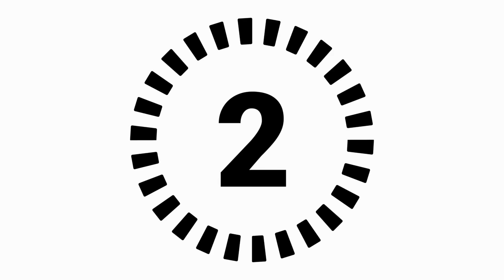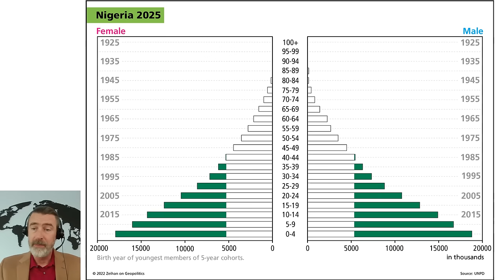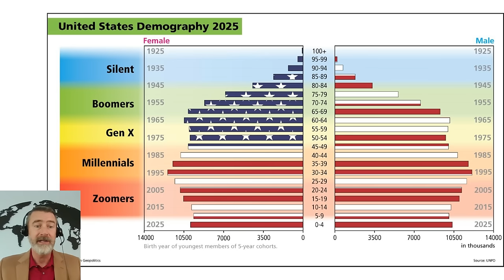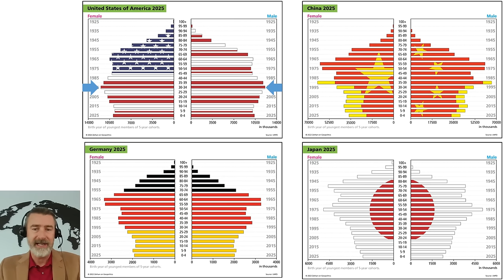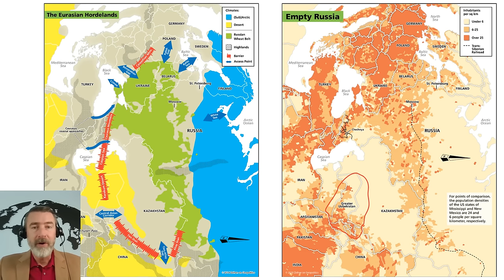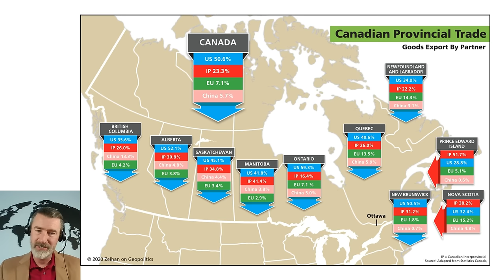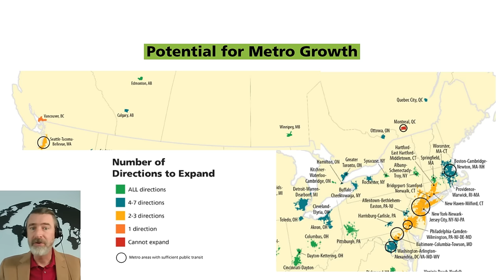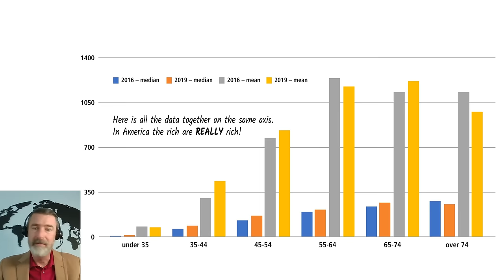EP1 Zeihan on Canada - The Full Conversation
Are high interest rates here to stay? Will China invade Taiwan? What's the future of the North American trade block? How does Canada fit into it all? What challenges and opportunities does Canada have over the next decade?

In this 75 minute conversation, Peter presents his thesis (or perhaps more accurately, his "synthesis" of all types of information) as it relates to Canada in particular.